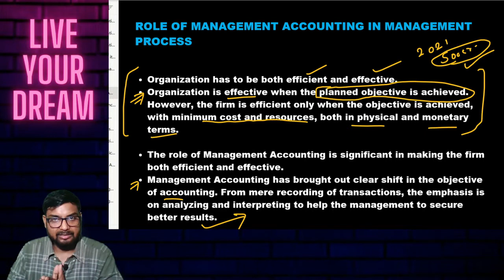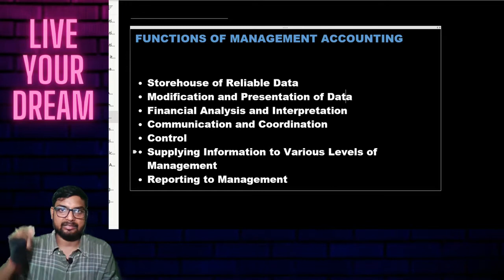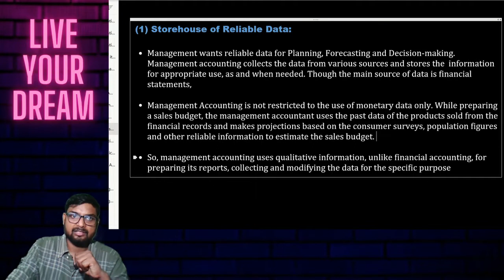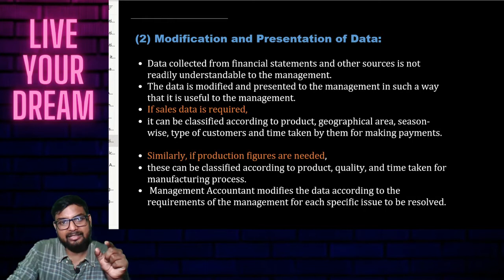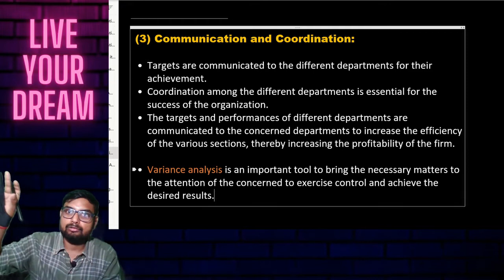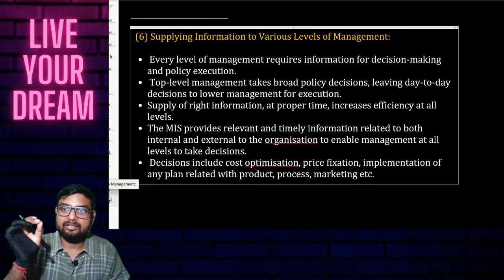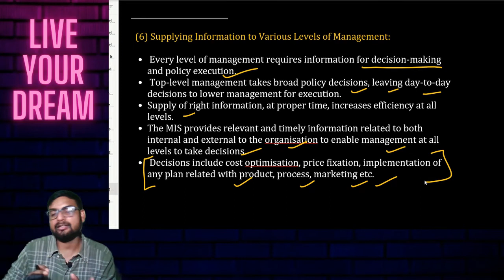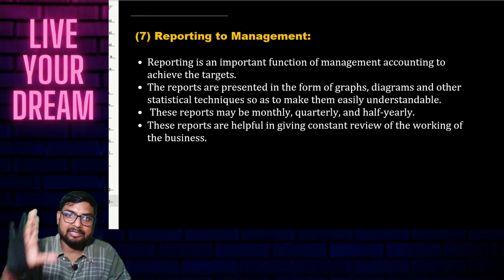Role of management accounting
Function of management accounting
Process of management
I hope you will like this video , for more quality videos you can subscribe my channel , you can also share  my videos, by which others can also take this free advantage of learning .
IF YOU REALLY LIKE THIS VIDEO , COMMENT FOR NEXT TOPIC YOU WANT .

Regards,
Pradeep kumar
ALL THE BEST GUYS
HAPPY LEARNING